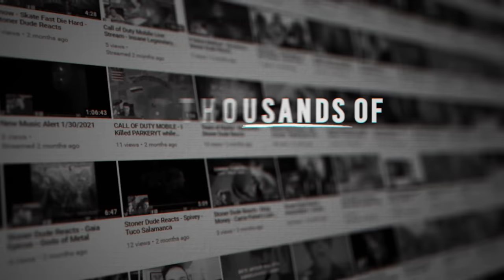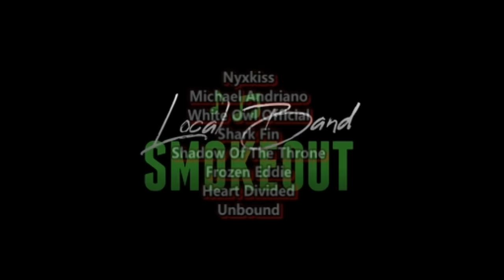Diana Ankudinova - Dune Soundtrack ( Reaction / Review ) LIVE PERFORMANCE W HANS ZIMMER